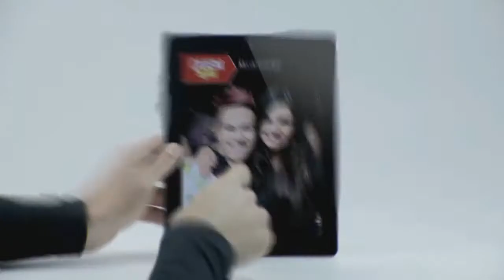Época - Editora Globo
Produção: Zoe Art